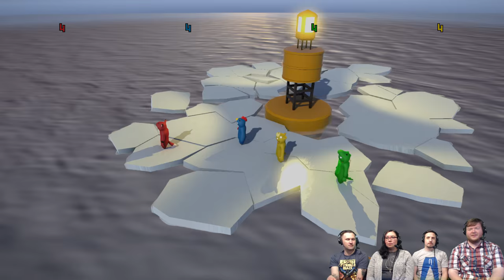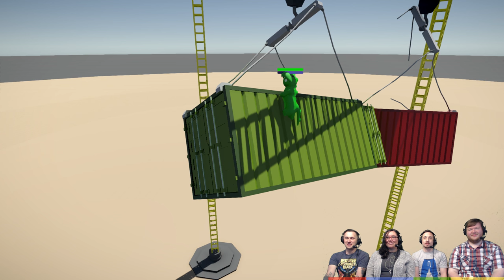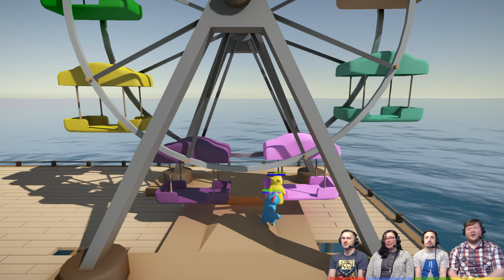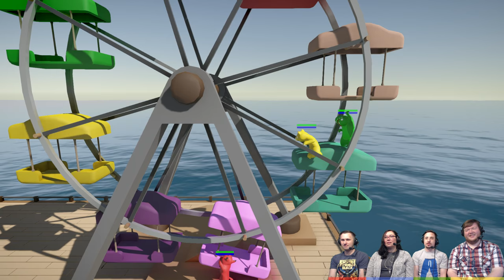Gang Beasts - #85 - Mad Max Trucks!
We play trucks normally for the first time in.. .forever. And it turns out that we are all... mediocre